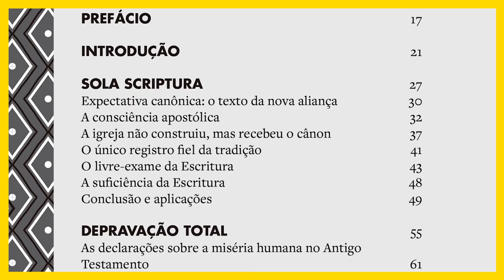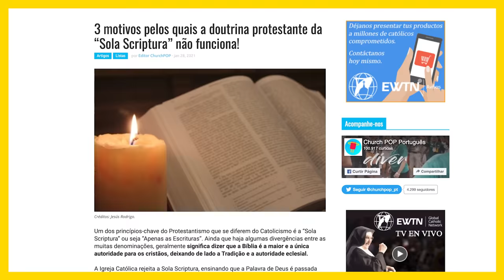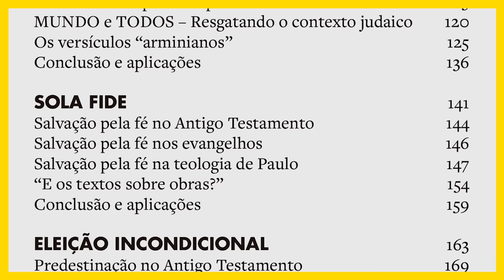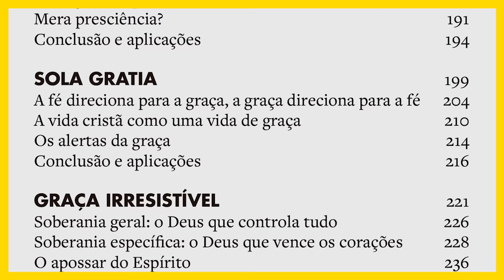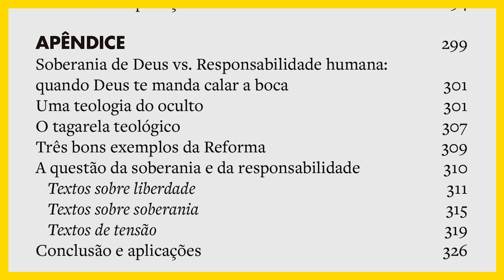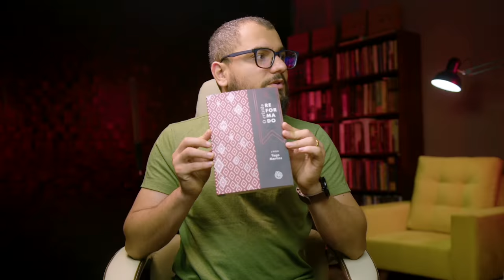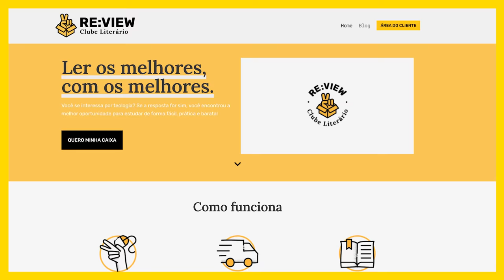O QUE SIGNIFICA SER UM CRISTÃO REFORMADO?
↓↓↓↓↓ MAIS INFORMAÇÕES ABAIXO ↓↓↓↓↓

Compre o livro O cristão Reformado